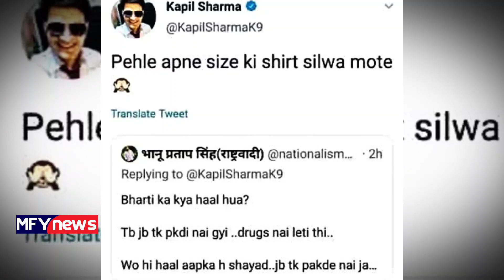Bharti Singh Fired From Kapil Sharma Show| भारती सिंह को कपिल शर्मा शो से किया बाहर| MFY NEWS